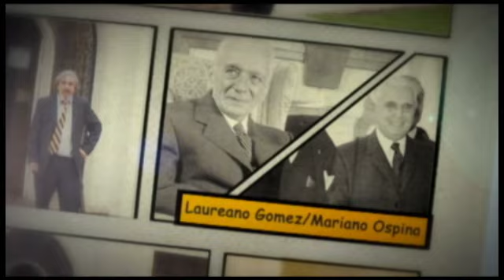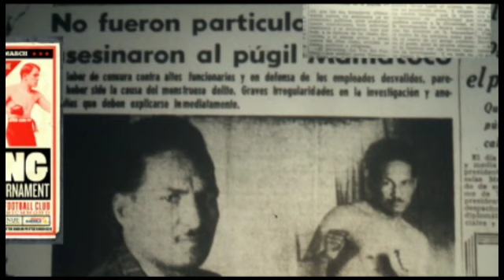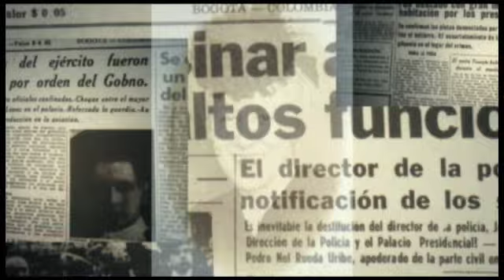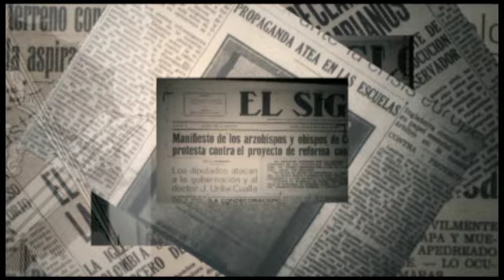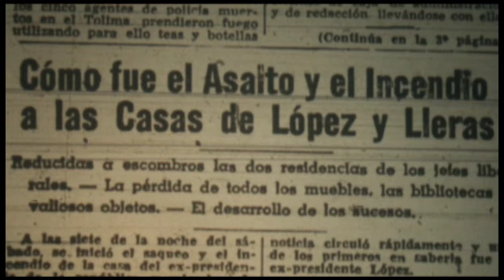La Máquina del Tiempo - Capítulo 1 [Jorge Eliécer Gaitán y su época] 3/4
Introducción a una serie de programas en torno a la figura de Jorge Eliécer Gaitán y su época.